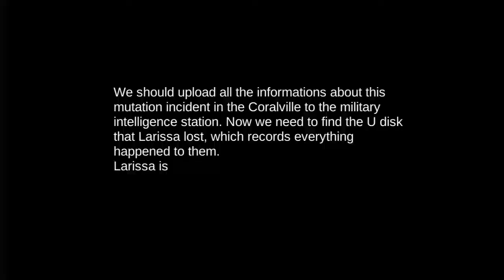Hopeless Raider-FPS Shooting Games (Game Play ANDROID)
Selamat datang di channel Rian Gunawan,bagi kalian yang suka dengan video saya mohon bantuannya subcribe supaya saya semangat untuk update video game terbaik dan terbaru dan jangan lupa like,share, dan komentari video saya ya terimakasih wkwkwkwk.Bantu subcribe ya teman teman.
KALIAN INGIN MAINNIN GAME NYA DOWNLOAD LINK NYA DI BAWAH